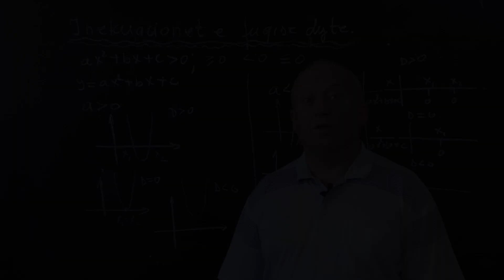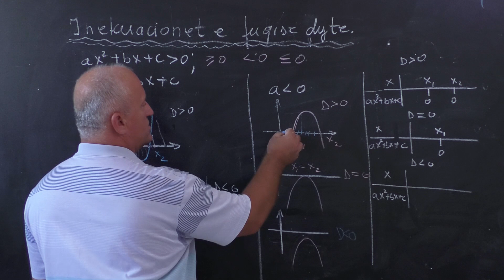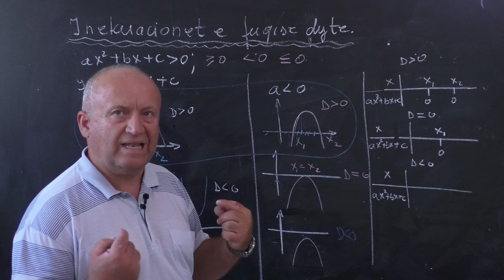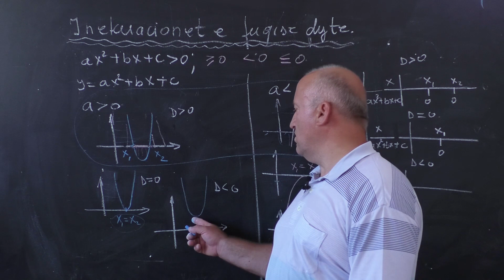Matematikë - Inekuacionet e fuqise se dyte